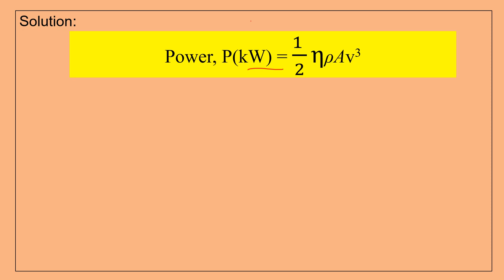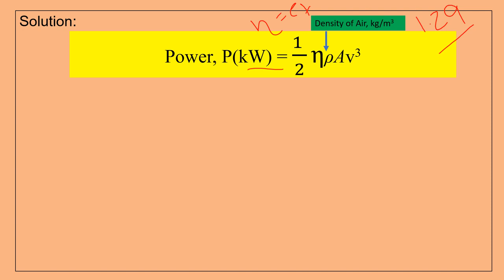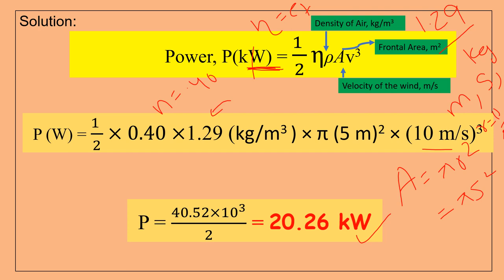Part 3 Wind Energy Numerical Environmental Science NTA UGC NET CSIR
A windmill has 10-m diameter and efficiency of 40%. Wind velocity at normal temperature and pressure is 10 m/s and the density of air is 1.29 kg/m3. The expected power output from the windmill is  [NTA- June’2019]

1. ≈20.0 kW
2. ≈20.27 kW
3. ≈10.27 kW
4. ≈10.00 kW